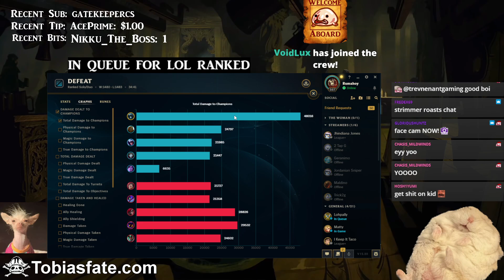Tobias Fates Karthus MIDLANE is cracked